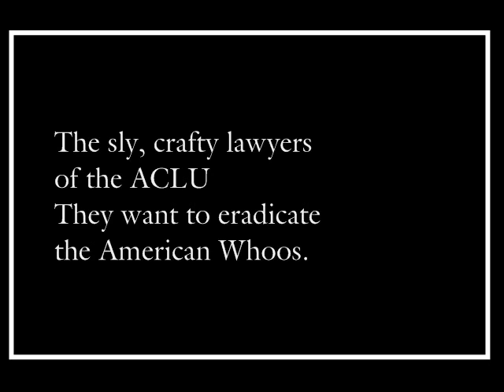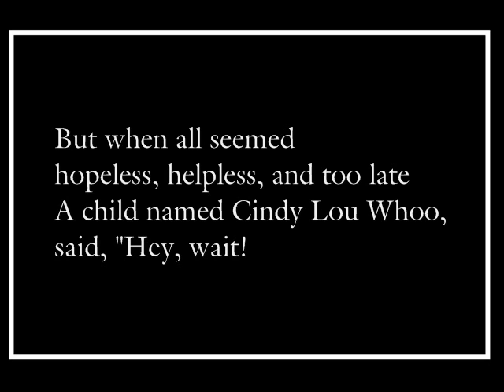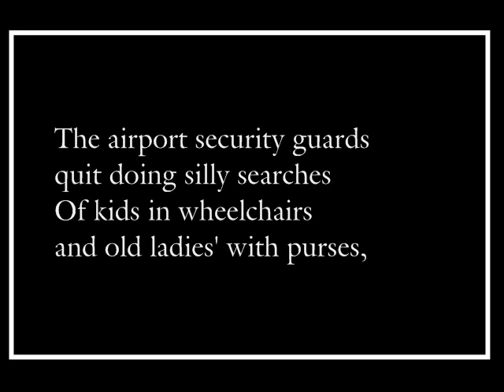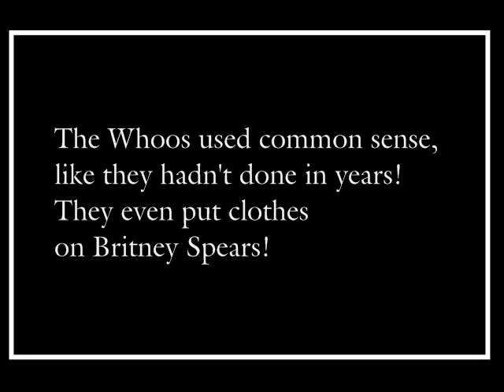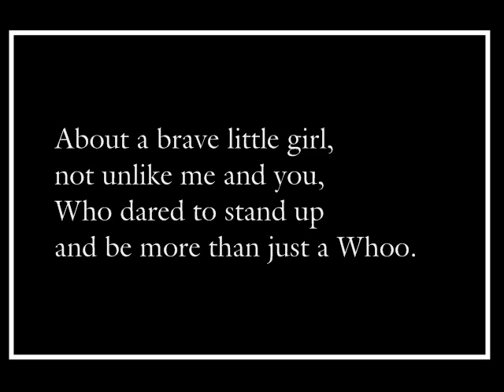How the Whoos Saved America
By Jason Goldtrap 11.26.04

"United we stand" we all say with pride
But too many are blind to a growing divide.
Between those who have values and those who do not.
And despise the ones whom for their nation fought!
Those foul, wicked Grinches and their cadre of fiends
Who want to turn our land into a communists dream.
The sly, crafty lawyers of the ACLU
They want to eradicate the American Whoos.

The Whoos are those average, ordinary Joes.
They work hard, play fair, and suffer the blows.
The Grinches dictate idiotic social folly.
They said "Christmas isn't fair to the chronically unjolly.
'Thanksgiving' sounds religious so it can't be legal.
Halloween is ok; it celebrates evil.
Labor Day hurts the feelings of the unemployed.
Memorial Day and Veterans Day would be safer to avoid.

"July fourth is so corny, silly, and jingoistic.
Patriotism," they said, "is for the simplistic.
Lincoln was Republican! Washington owned slaves!
Do these right wing extremists deserve holidays?
And what about Easter and that empty tomb?
Let's get rid of all this God stuff real soon!"
So they set out to erase the American way;
They repainted the flag- red, blue, and dull gray.

But the Whoos just shrugged and never tried to disagree.
"I'm too busy working" they said, "Politics isn't for me."
And so their malaise went on year after year
None dared speak out, paralyzed by fear.
But when all seemed hopeless, helpless, and too late
A child named Cindy Lou Whoo, said, "Hey, wait!
If we are the majority and they are one percent
Why should we bow to them? Why should we consent?"

"I'm an American!" she said, "I deserve a fair shake!
Somebody should do something, my future's at stake."
And so this brave little girl, this overlooked lass
Got out a Bible and started to read it in class.
The teacher said, "You mustn't! Be quite and sit!"
But Cindy Lou kept reading, refusing to quit.
The principal came by and demanded an end
To these shocking pronouncements that just might offend!

But she kept speaking and would not relent.
So the principal gave up and the cops were sent.
At first they tried pepper spray, tasers, and cuffs
But all of their threats she ignored or rebuffed.
Eventually tears welled up in their eyes.
As they heard her small voice drowning out noisy lies.
So they took off their badges and put down their guns.
They called the chief of police and said "We're done!"

"Enough with the nonsense of various sorts,
We arrest bad guys and they're released by the courts!
No more will we sit back and play a lawyer's game."
And from that moment on nothing more was the same.
The airport security guards quit doing silly searches
Of kids in wheelchairs and old ladies' with purses,
They actually tried working instead of being slackers.
And vigilant people stopped the hijackers.

The non-Whoos who got here by jumping the fence
Were arrested and deported. (That's just common sense!)
They rounded up the bad guys and kept them in prison.
The Whoos knew the "real killer" was OJ Simpson.
And all those vile movies weren't burned or banned
They were sent back to Hollywood and buried in the sand.
All those who blasted rap music from cars.
Found themselves without a vehicle and behind bars!

The elites were upset, bothered and dismayed!
"I thought the dumb hicks, paid taxes, obeyed!
But once they figured out how to just say 'no'
We'll have to leave town and to France we must go!"
The Whoos used common sense, like they hadn't done in years!
They even put clothes on Britney Spears!
The snobs in New York were knocked off their high shelves
And told to get real jobs like everyone else!

And lastly, politicians who'd lived off Whoo-bread
Had "Thou shalt not steal" tattooed on their head.
The children studied how to read and how to write
And the parks were safe and you could walk at night!
Within a few days all was well
And everybody had a happy story to tell
About a brave little girl, not unlike me and you,
Who dared to stand up and be more than just a Whoo.